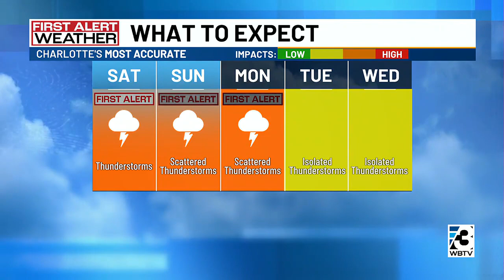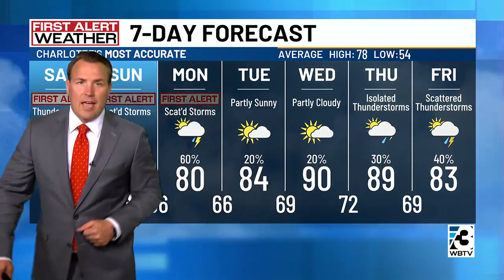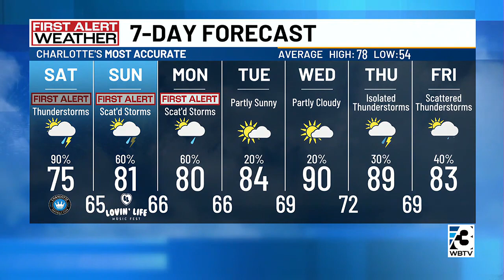Saturday's Charlotte-area forecast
Highest rain chances will be on Saturday, but storms will still be possible on Sunday.